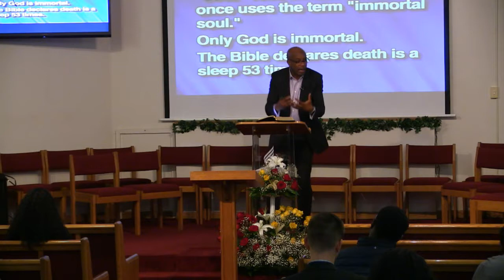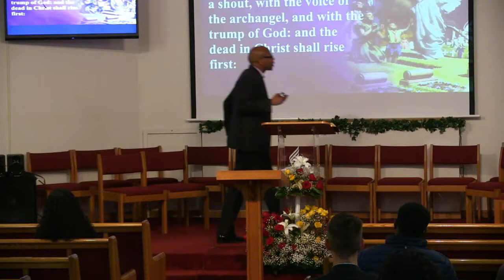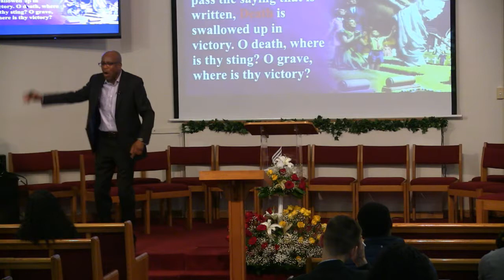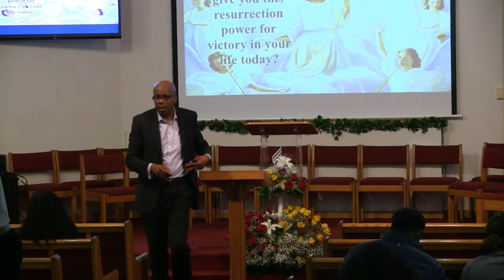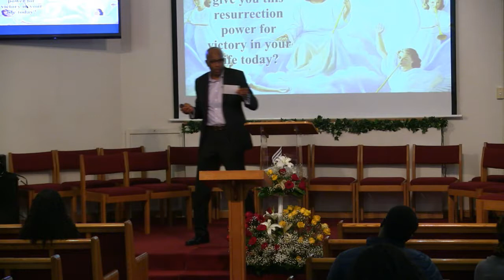Dr. Errol McLean-"Turnt Up" at a Funeral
Experience Hope 2019